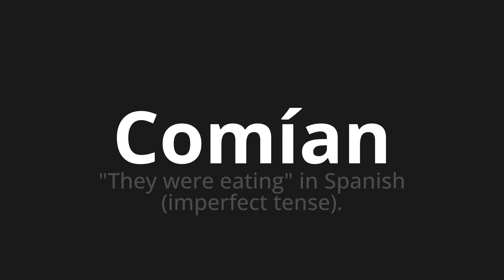How to pronounce Comían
Master the Pronunciation of 'Comían Which Means ate' - which means : "They were Eating" in Spanish (Imperfect Tense). 📝 with @HTPronounce 🎓🗣️ - [Your Guide to Spanish]

Learn to pronounce 'Comían' perfectly in Spanish with our easy and engaging tutorial by @HTPronounce! 📖📽️ In this comprehensive video, we provide you with native speaker examples 🗣️👂 and phonetic breakdowns 🎵 to ensure you get the pronunciation just right.

How to say They ate in Spanish